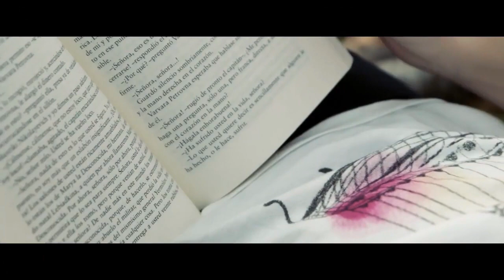Relaxing Sleep Music|Meditation Music|Deep Sleep Music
Hey,

The Massage Therapy for Complete Body Relaxation and Fitness

Meditation As Medicine: Activate the Power of Your Natural Healing Force Paperback

How To Make $10,000+ Per Month Online Without a Website ... It Works.. Even If You Have ZERO Experience

-Wesley Billion Dollor Version product

Hey,